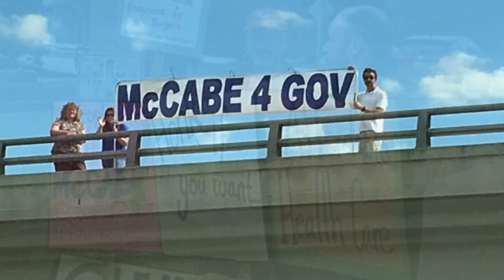MoneyOutPeopleIn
Mike exposes the fundamental issue preventing our government from working for us: the influence of money in politics.

Until we uproot the cronyism, corruption, and legal bribery that has resulted, all other ills of our society will go untreated. Money out, people in.

Vote McCabe for governor on Tuesday, August 14th!